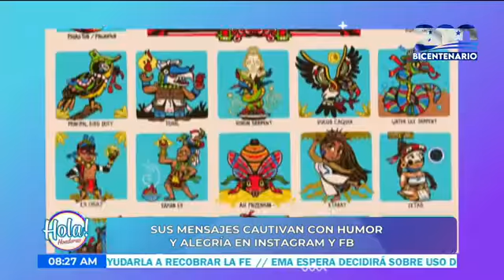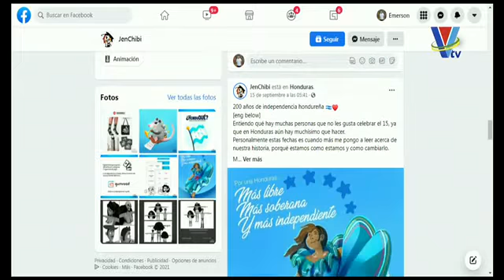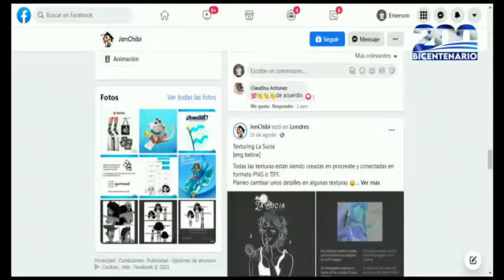Hondureños en el extranjero: Johana Oliva creadora de Jenchibi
Es una joven y talentosa diseñadora que lleva su trabajo por todo el mundo